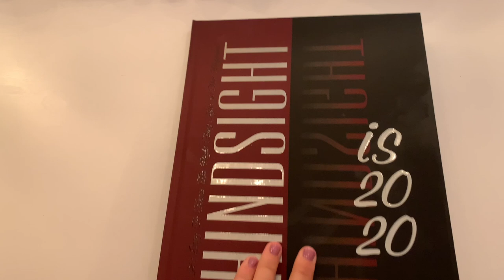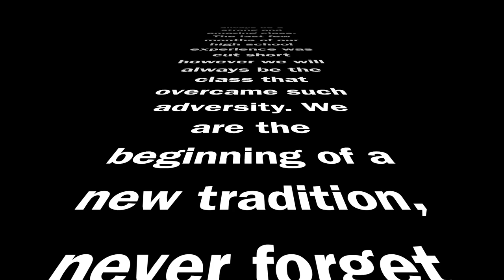Class of 2020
Torrington High School Class of 2020 Slideshow

I did my best with the pictures I was provided with and was able to find so I hope you enjoy!